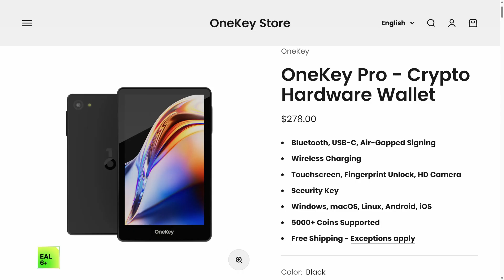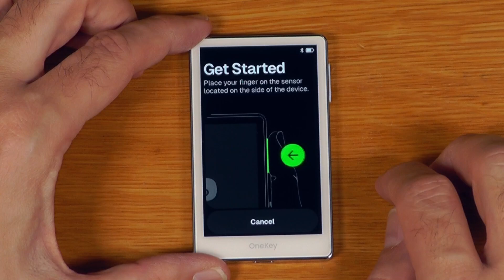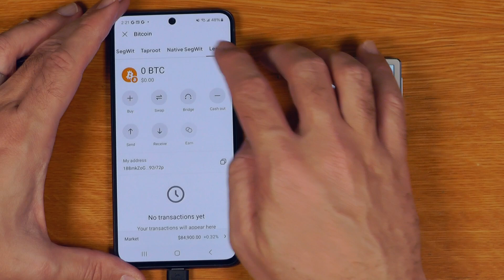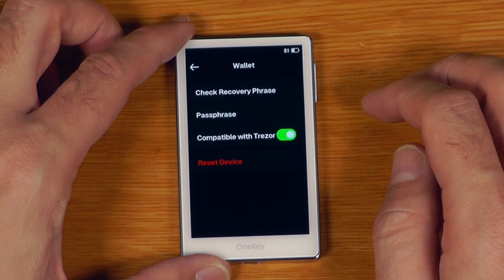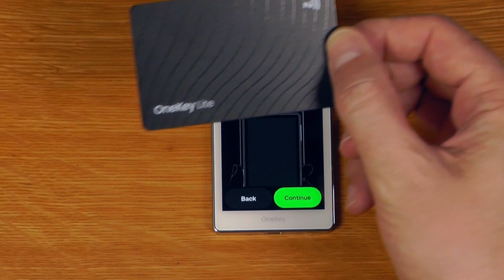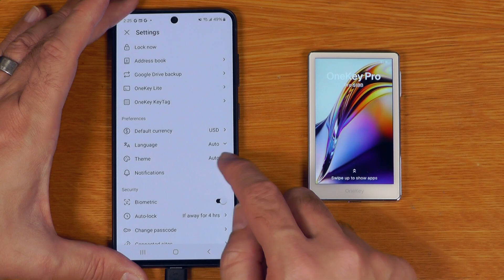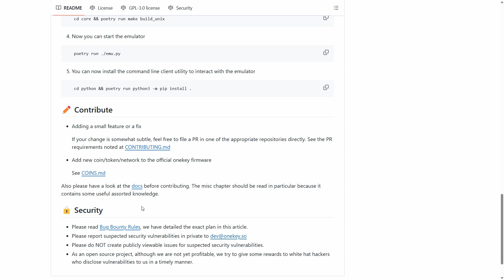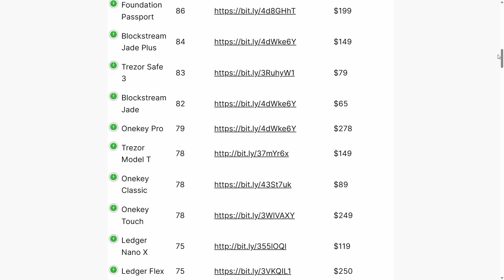OneKey Pro Cryptocurrency Hardware Wallet - Unboxing, Setup, Demo & Review (Bitcoin, Ethereum)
00:00 - Introduction
00:06 - Unboxing
01:40 - Initial Setup - Language and PIN
02:00 - Initial Setup - Adding a Fingerprint
02:30 - Initial Setup - Recovery Phrase Backup & Verification
03:09 - Initial Setup - Installing OneKey Mobile App
03:29 - Pairing Onekey Pro with Onekey App
04:02 - Firmware Update
04:31 - Receiving Bitcoin (Plus recieve address verification)
05:17 - Sending Bitcoin
06:19 - Note on Altcoin Support
06:26 - Onekey Pro On-Device Settings & Features
07:26 - Note Regarding Bitcoin Address Re-use (Privacy Issue)
08:28 - Using Onekey with Trezor Suite (Trezor Compatibility)
09:37 - Onekey Keytag Backup
10:08 - Onekey Lite Backup (Hardware PIN Protected NFC Smartcard Based Backup)
11:57 - Other on-device settings
12:22 - Onekey App Overview
14:08 - Using Onekey Pro with Sparrow (Including Air-Gapped QR based PSBT signing)
15:48 - Onekey and Open Source (Including issue around reproducibility)
16:39 - Multisig Test
17:57 - Summary and Conclusion